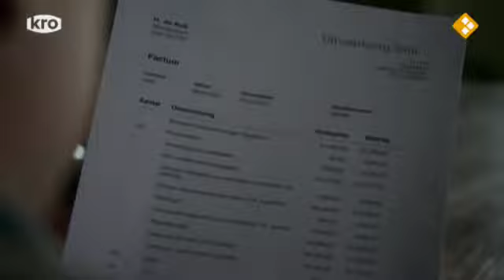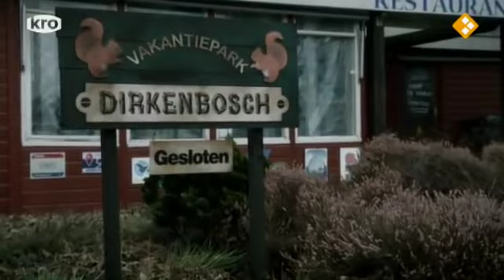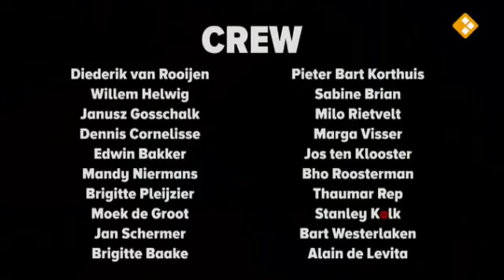Penoza Seizoen 2 aflevering 9